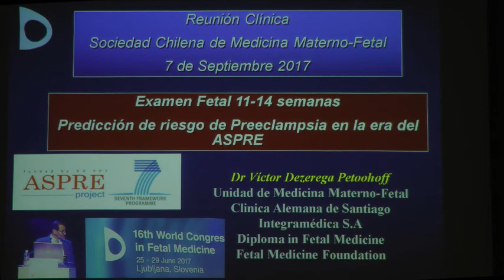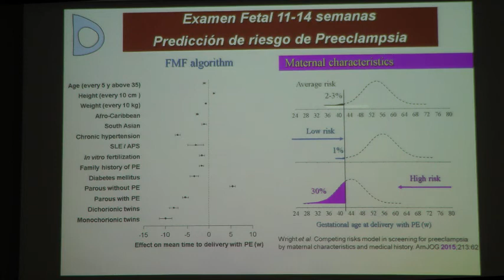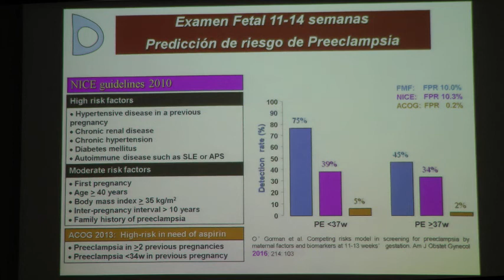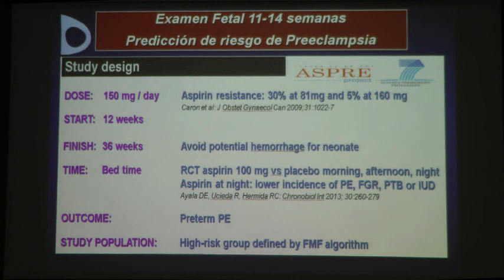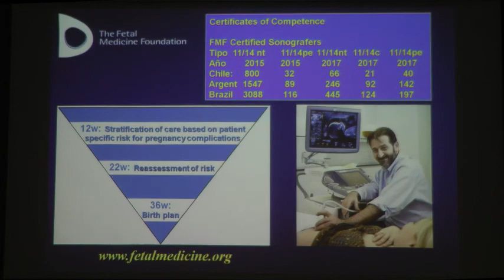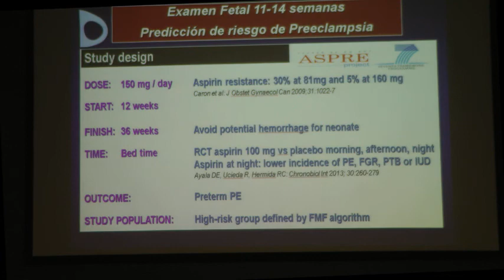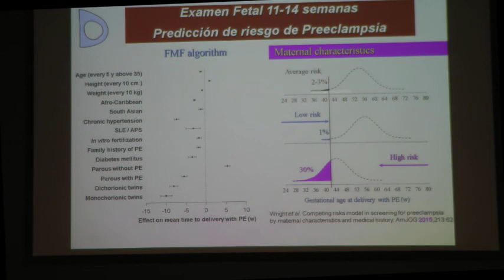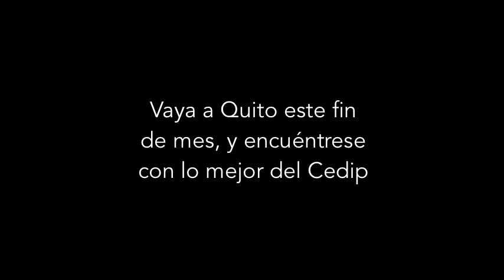Prevención de la preeclampsia con Aspirina después del ASPRE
Una presentación del Dr. Víctor Dezerega, moderada por el Dr. Jorge Gutiérrez